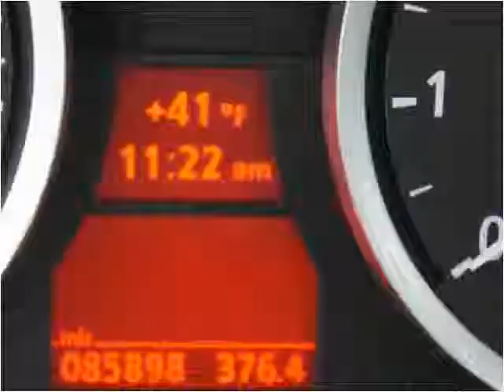2006 BMW 5 Series Used Cars Linden NJ